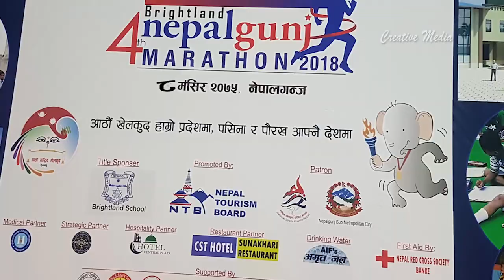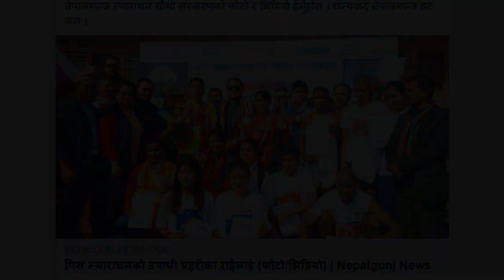Nepalgunj Marathon - 2018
4thnepalgunjmarathon-2018
4th Edition of Nepalgunj Peace Marathon 2018 Highlights.